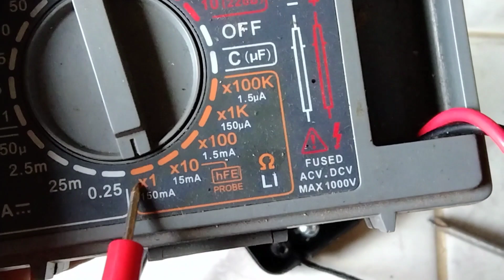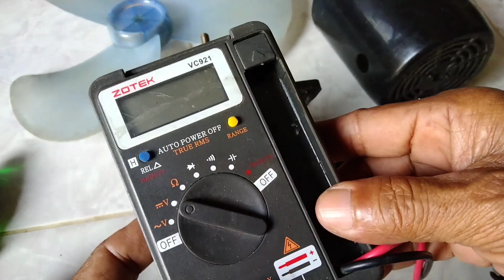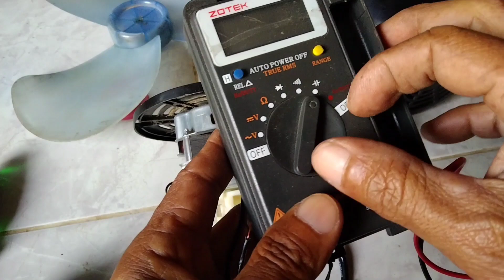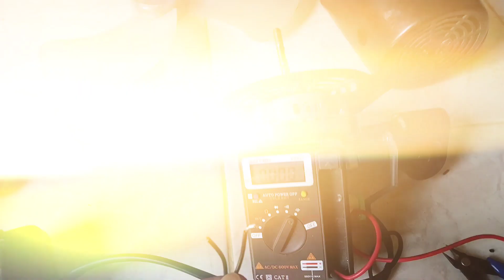sangat simpel servis kipas angin berputar dibantu pakai tangan